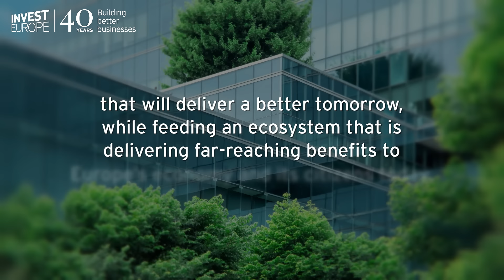Venture Capital: Fuelling European Innovation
Drawing on Invest Europe's extensive research into industry trends, the Venture Capital: Fuelling European Innovation Report digs deeper than ever into the data, including figures on fundraising, investment, returns to investors and job creation, to provide an unparalleled analysis of Europe’s venture capital industry. In addition to its in-depth data analysis, the report also presents high-profile case studies, including BioNTech, the pioneering developer of the first mRNA vaccine against COVID-19 approved in Europe and the US, to demonstrate the role of VCs in discovering and driving the innovations that can save lives.